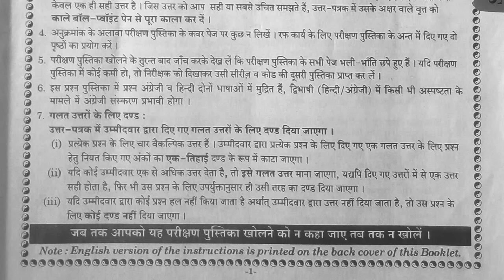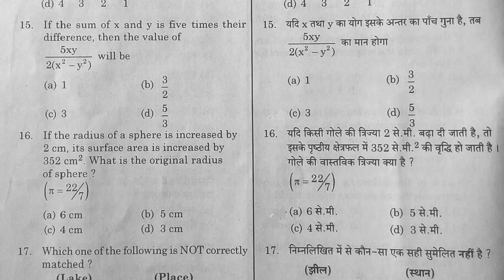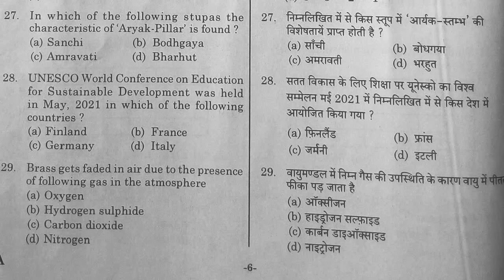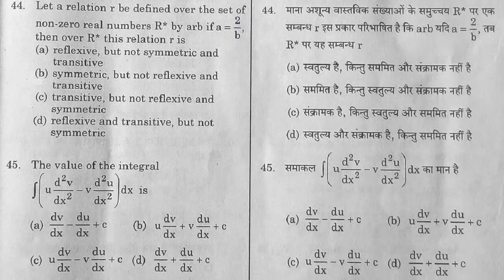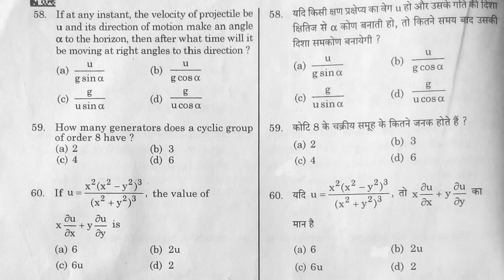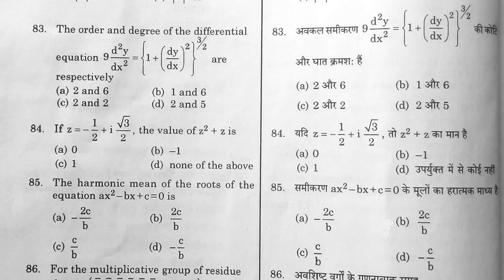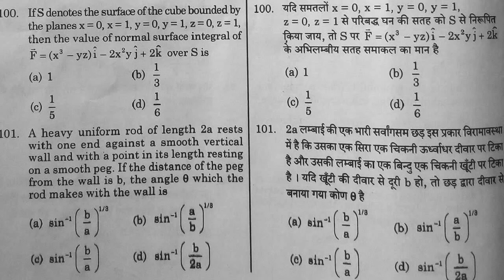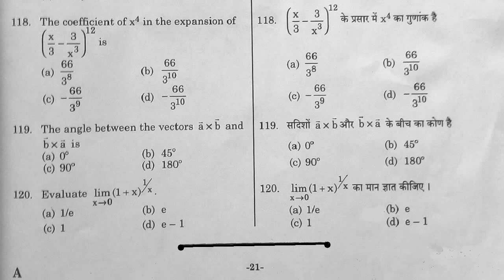आश्रम पद्धति प्रवक्ता गणित पेपर 2021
In the video whole paper of Ashram Paddhati Pravakta Pariksha 2021 is uploaded with answers.